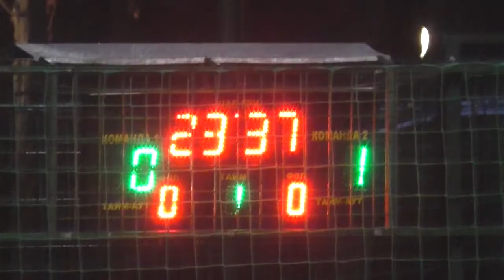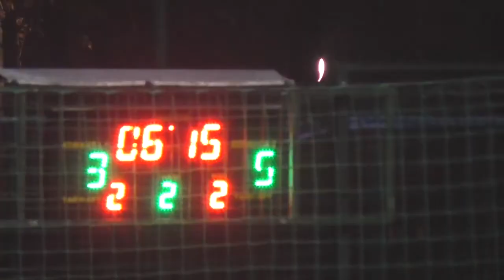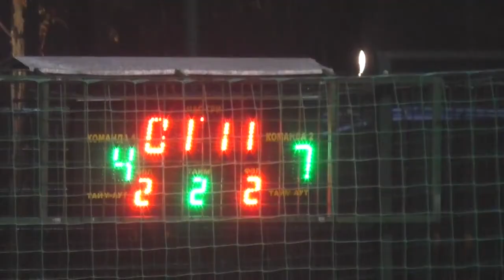Odesskaya street Herbalife